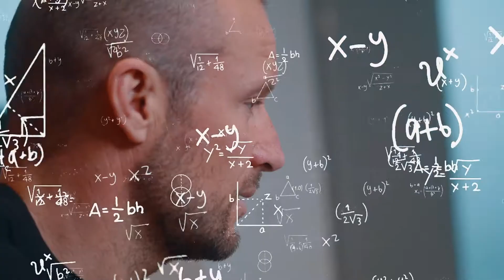Svindal vs. Carlsen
Se hvordan det gikk da Airthings og Champion Chess Tour koblet Aksel Lund Svindal sammen med stormestre i sjakk - David Howell og Magnus Carlsen på SNØ. David forsøkte i hemmelighet å forberede Aksel før han skulle konkurrere mot Magnus i sjakk. Som takk fikk David en skitime med Aksel hos oss ⛷

🎥  av Airthings & Champion Chess Tour